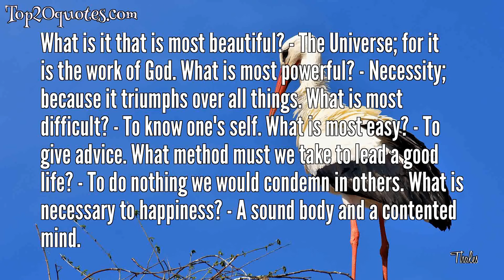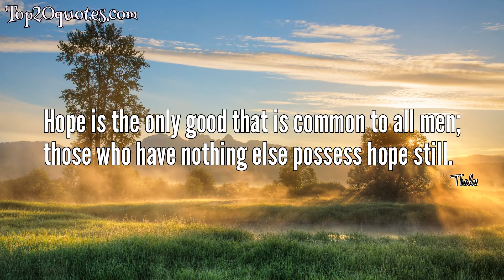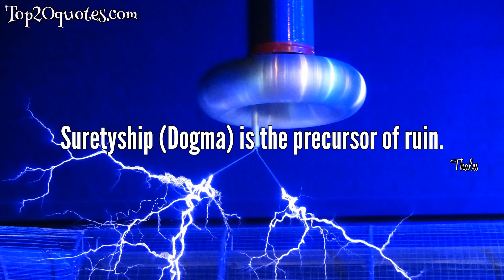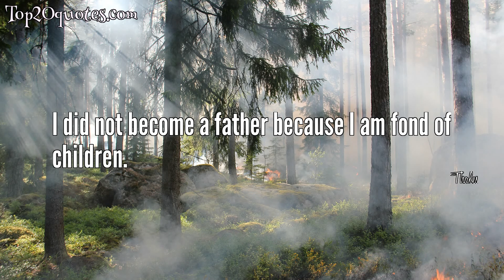💡 Top 20 Quotes of Thales - Philosopher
Top 20 Quotes of Thales:
 🔯 What is it that is most beautiful? - The Universe; for it is the work of God. What is most powerful? - Necessity; because it triumphs over all things. What is most difficult? - To know one's self. What is most easy? - To give advice. What method must we take to lead a good life? - To do nothing we would condemn in others. What is necessary to happiness? - A sound body and a contented mind.
 🔯 The most difficult thing in life is to know yourself.
 🔯 Avoid doing what you would blame others for doing.
 🔯 Nothing is more active than thought, for it travels over the universe, and nothing is stronger than necessity for all must submit to it.
 🔯 Who is happy? This is a person, who has a healthy body, is dowered with peace of mind and cultivates his talents.
 🔯 The past is certain, the future obscure.
 🔯 All things are from water and all things are resolved into water.
 🔯 We live not, in reality, on the summit of a solid earth but at the bottom of an ocean of air
 🔯 Time is the wisest of all things that are; for it brings everything to light.
 🔯 Many words are not proof of the wise man, because the sage only talk when it's needed, and the words are measured and corresponding with the need.
 🔯 A multitude of words is no proof of a prudent mind.
 🔯 Hope is the only good that is common to all men; those who have nothing else possess hope still.
 🔯 If there is neither excessive wealth nor immoderate poverty in a nation, then justice may be said to prevail.
 🔯 What man is happy? He who has a healthy body, a resourceful mind, and a docile nature.
 🔯 Hope is the most universal of human possessions.
 🔯 Suretyship (Dogma) is the precursor of ruin.
 🔯 There are three attributes for which I am grateful to Fortune: that I was born, first, human and not animal; second, man and not woman; and third, Greek and not barbarian.
 🔯 Take Time by the forelock.
 🔯 I did not become a father because I am fond of children.
 🔯 Placing your stick at the end of the shadow of the pyramid, you made by the sun's rays two triangles, and so proved that the pyramid [height] was to the stick [height] as the shadow of the pyramid to the shadow of the stick.
🖎 Author: Thales
♛ Career: Philosopher
📅 Life: 624 BC - 546 BC